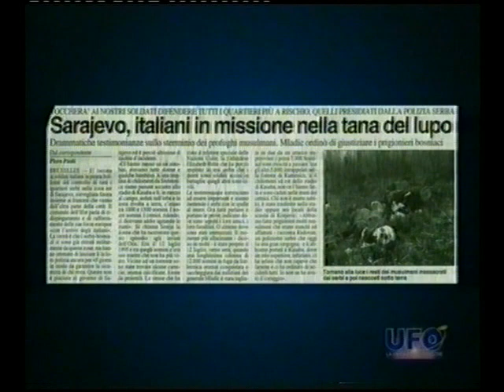6° parte ufo archivio anni 50 al 2000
Documentario archivio ufo